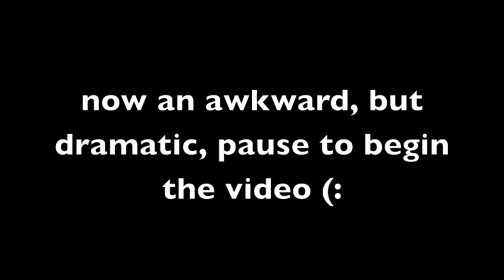[P R E V I E W-1 0 0 S U B B E R S]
Preview for 100 subbers!
as of 12-3-10 i have 92 subscribers so i only need 8 more! tell me what you think of this...if you like it (just so you know, i am not doing seizure effects for the whole video i am just waiting for a certain part in the song...the seizure effects will only last for a few more seconds) let me know, oh and also, the beginning part is because i wasnt planning on doing a preview and i didnt feel like taking the whole part out and putting it back in...so anyway i hope you like it!!

[[ღEm]]